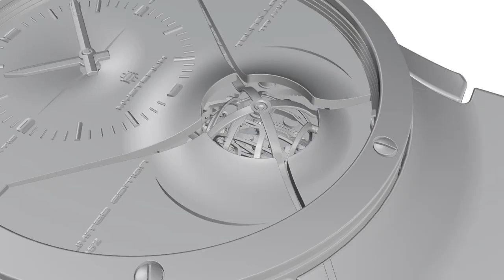08 微軟人體工學键盤鼠標對比Compared Microsoft Ergonomic Keyboard & Mouse